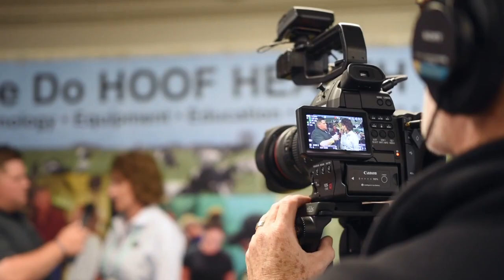S2.E2: Sustainability at STgenetics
Innovation comes in many facets on a dairy operation. Juan Moreno, CEO of STgenetics, takes us through the many different opportunities to utilize cutting-edge technology to ensure a profitable, sustainable dairy. Starting at conception, we explore the events and influences of a dairy animal’s life that can result in significant outcomes and how to use data and technology to create your best future during this week's episode of Expo360.